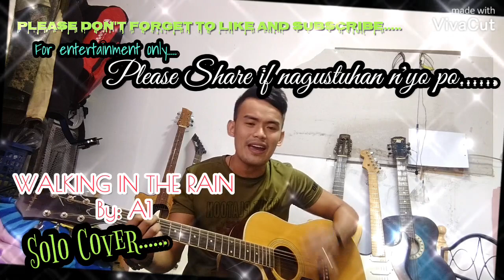Walking in the rain Solo Cover Acoustic Version Kasangga Gigs